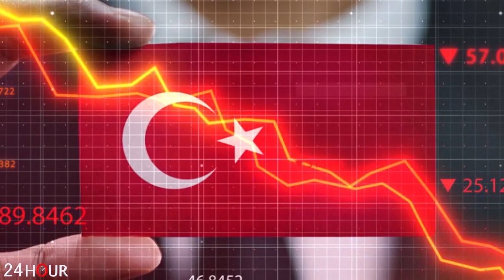ՇՏԱՊ. Սա տեսնել է պետք. Ալիևը դուրս եկավ հավասարակշռությունից...